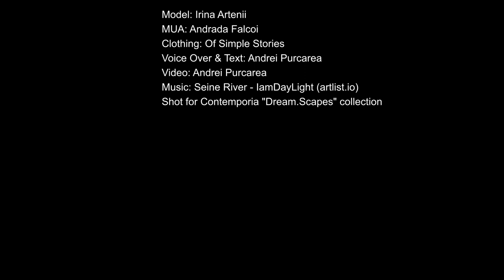Dreamscapes - an imagination game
"Dream.Scapes is an imagination game. As the name suggests, the collection is inspired by imaginary worlds, lunar landscapes or extraterrestrial structures. It is a combination of simple geometric shapes and organic elements."

Model: Irina Artenii
MUA: Andrada Falcoi
Clothing: Of Simple Stories
Voice Over & Text: Myself (Andrei Purcarea)
Assistant: Andreea Mitran